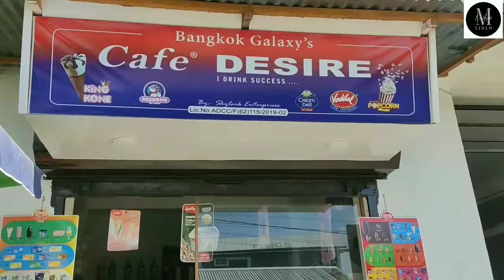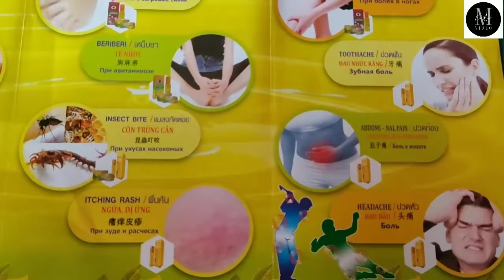KHOTONA NEILOU INN NEI PI PART - 1,2&3 EPISODE - 22 || Eimi Moral Video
This video is a heart touching, Full of passion and emotions. A video that shows how the house owner mistreated her maid. You will find excitement, laugh and emotions with some hilarious moments to add laughter to your life.